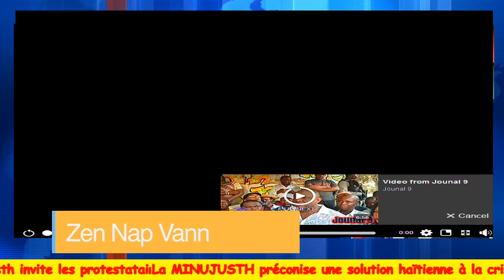Youri Latortue Vizite Radio Kote Nehemie Joseph Tap travay La Ak Fanmi'l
tanpri S U B S C R I B E ak channel la Klike La pou A B O N N E Z